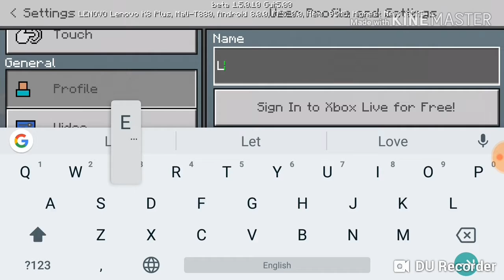Let's Play Minecraft Part 1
Sorry after sometime I will make a new Minecraft video